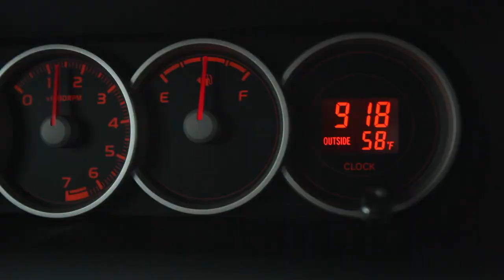Experience LA Teaser.mp4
Here's a little teaser more to come!